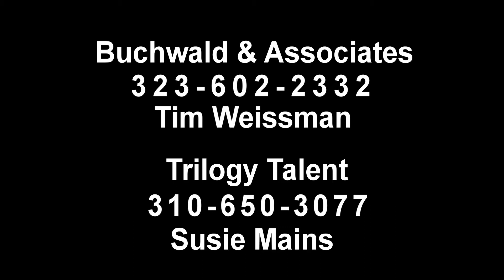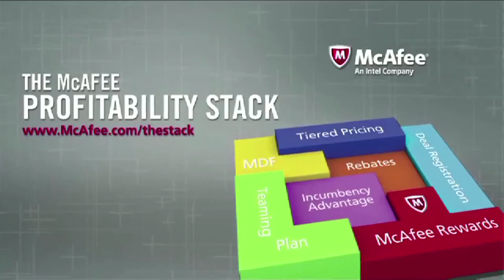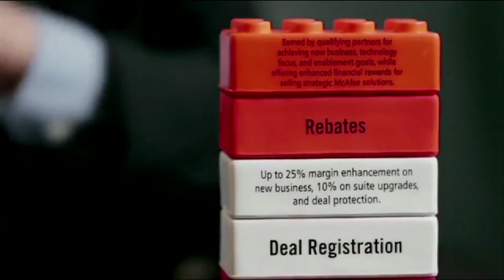Zach Timson on Camera Reel 2017